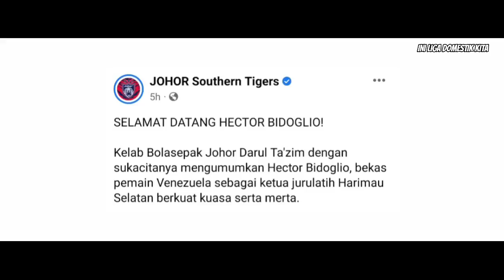KENALI RAHSIA HECTOR BIDOGLIO, COACH BARU JDT FC 2022 🔥🔥‼️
Kepada yang ingin support admin, alhamdulillah, terima kasih ♥️♥️

Channel ini ditubuhkan adalah untuk mewarnai hari-hari anda tentang perkembangan bola sepak terkini, khususnya harimau malaya!

Alatan yang telah digunakan pada setiap video yang dihasilkan:

- VivoV23 5G / Pocophone F1
- Kinemaster app